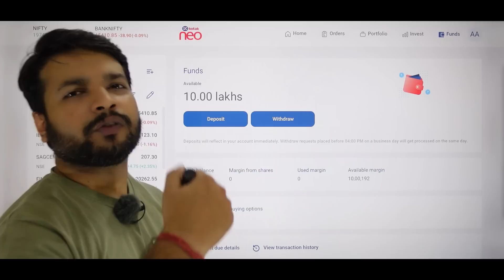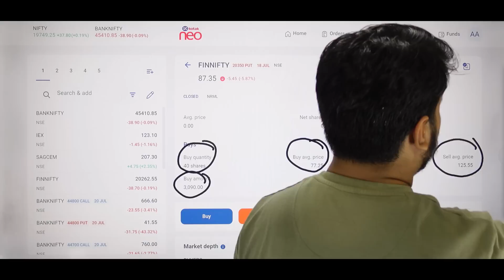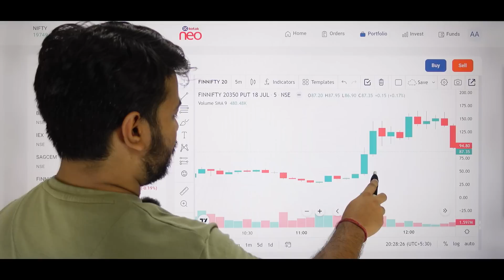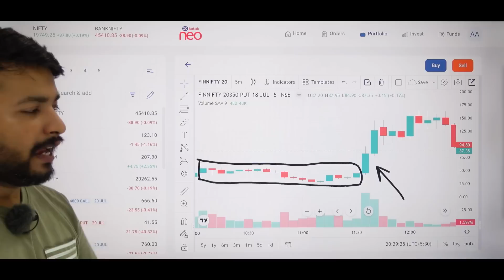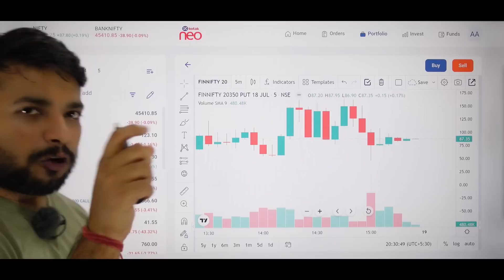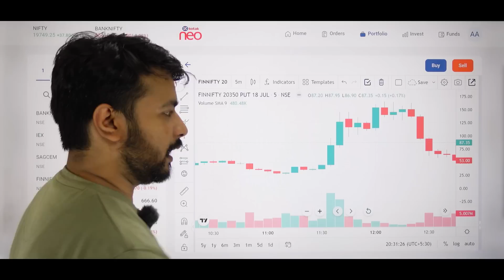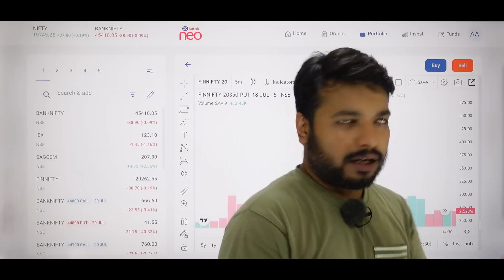📈 Unleash the Power of Options Trading for BIG Profits on Expiry Day! 🚀 || 5 मिनट मैं पैसा डबल करे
Are you ready to take your trading game to the next level and unlock incredible profit potential? Look no further!

🔥 In this exhilarating video, we'll explore the ins and outs of options trading, particularly focusing on the explosive opportunities that arise on the day of expiry. If you've been curious about options but unsure how to leverage them for maximum gains, this is the ultimate guide for you!

🎯 Here's a glimpse of what we'll cover:

1️⃣ Understanding Options Basics: If you're new to options, fear not! We'll provide a comprehensive overview of what options are, how they work, and the different strategies available. You'll gain the confidence to navigate the options market with ease.

2️⃣ Unraveling Expiry Day Dynamics: Expiry day can be incredibly thrilling and lucrative, but it also comes with unique challenges. We'll break down the factors that influence prices on this critical day and equip you with essential tips to stay ahead of the game.

3️⃣ Profitable Strategies for Expiry Day: Learn powerful options trading strategies tailored for expiry day. From iron condors to butterfly spreads and everything in between, we'll reveal the tactics that successful traders employ to achieve massive gains.

4️⃣ Risk Management: Trading options can be rewarding, but it's crucial to understand and manage the associated risks. We'll emphasize risk management techniques to help safeguard your capital while pursuing big profits.

5️⃣ Real-Life Case Studies: Witness the exhilarating success stories of traders who have experienced substantial gains on expiry day. We'll walk you through actual trades, showcasing how they strategized and executed their winning moves.

💡 Remember, successful options trading requires dedication, knowledge, and a well-thought-out plan. Whether you're an experienced trader or a complete novice, our video will provide valuable insights to elevate your options trading game.

🚨 Don't miss this golden opportunity to unlock the potential of options trading and make your profits soar!

👍 If you're excited about mastering the art of options trading and ready to capitalize on expiry day like never before, give this video a thumbs up, and share it with fellow traders eager to make their mark in the financial markets.

📢 Let's make big profits together on expiry day – see you in the video!